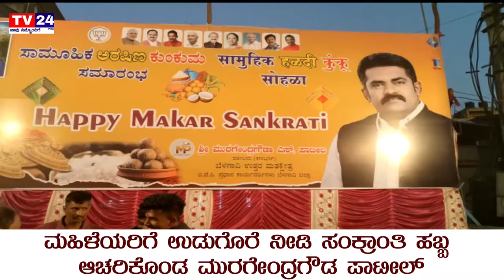ಅರಿಶಿನ ಕುಂಕುಮ ಕಾರ್ಯಕ್ರಮದೊಂದಿಗೆ ಸಂಕ್ರಾಂತಿ ಹಬ್ಬ ಆಚರಿಕೊಂಡ ಮುರಗೇಂದ್ರಗೌಡ ಪಾಟೀಲ್|belagavi|tv24pro